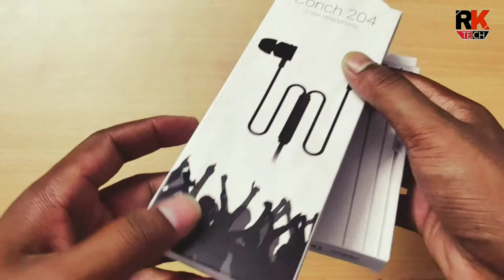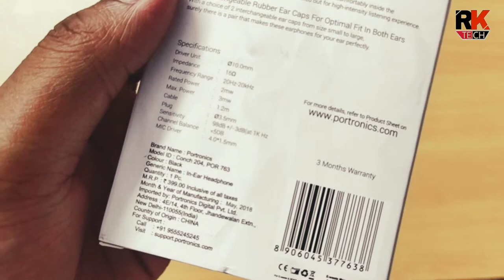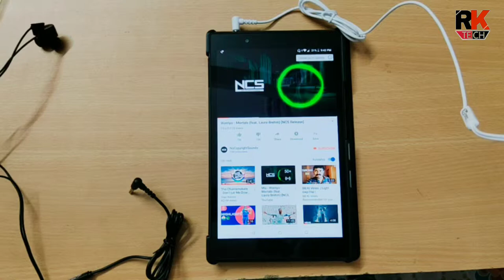Best Earphone Under 300 Rs l Portronics Conch 204